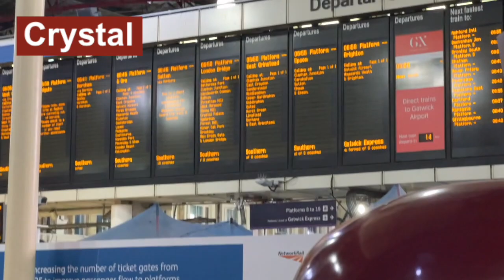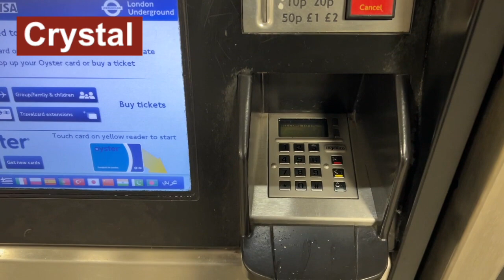Victoria coach station, LONDON | Crystal